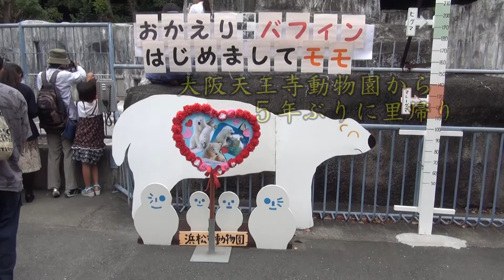シロクマ親子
繁殖の為に大阪天王寺動物園に貸与していたシロクマの「バフィン」（雌）が５年ぶりに娘のモモ（１歳）を連れて浜松動物園に帰郷、大勢のファンが詰めかけました。中には大阪からも数人来ていました。